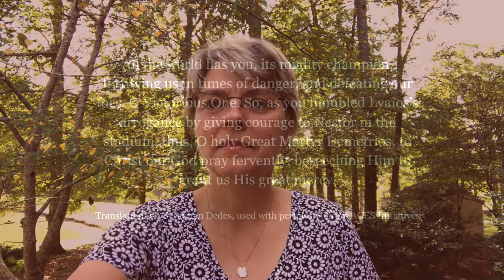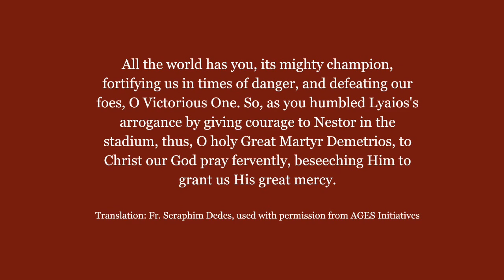Chant Talk: St. Demetrios